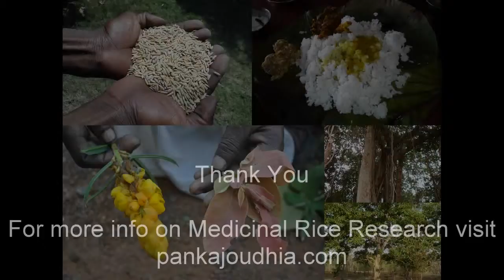Medicinal Rice B4 Formulations for Renal Calculi: Pankaj Oudhia's Medicinal Plant Database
Primary Liver Tumors and Indigenous Medicinal Rice Formulations. Research Document by Pankaj Oudhia.
Indigenous Medicinal Rice Formulations and Medicinal Plant Lore of the tribals of Chhattisgarh, Jharkhand and Orissa. Research Document by Pankaj Oudhia.
Vegetable drugs of Vagbahata and Indigenous Medicinal Rice Formulations. Research Document by Pankaj Oudhia.
Algal Flora of Assam and Indigenous Medicinal Rice Formulations. Research Document by Pankaj Oudhia.
Indigenous Medicinal Rice Formulations and Drug Treatment of Tuberculosis. Research Document by Pankaj Oudhia.
Loss of sight following snake-bite and its treatment through Indigenous Medicinal Rice Formulations. Research Document by Pankaj Oudhia.